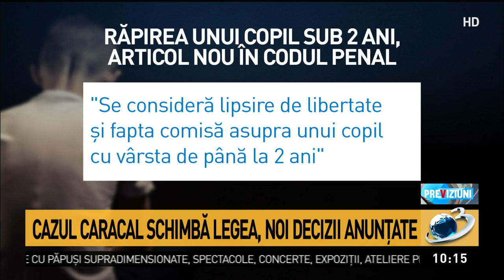Cazul caracal schimbă legea. Guvernul vrea să majoreze pedepsele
Cazul Caracal schimbă legea! Guvernul vrea să majoreze pedepsele în cazul infracţiunilor îndreptate împotriva persoanei. Ministrul Justiţiei a anunţat că se poate ajunge şi la închisoare pe viaţă pentru infracţiuni precum lipsire de libertate sau răpire. În plus se schimbă şi anumite reguli privind liberarea condiţionată. Măsurile  sunt inutile şi insuficiente, acuză însă unele voci din sistem.